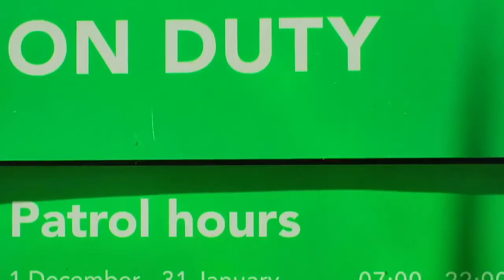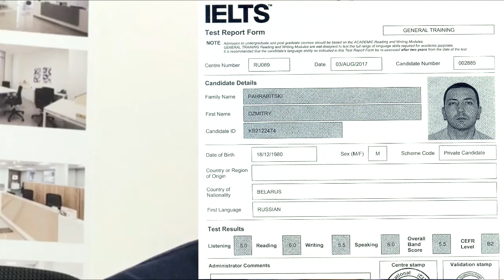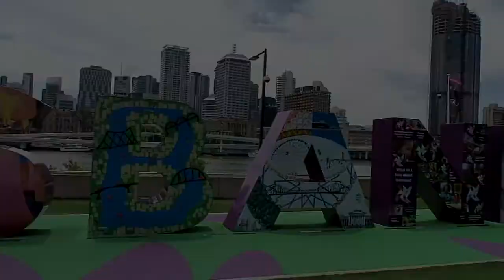Как сдать IELTS и как иммигрировать в Австралию из Белоруссии, агент Евгений Матвеевич Михайлов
Предвыездные консультации семьи из Белоруссии Дмитрия и Наталья Погребицких. Рассказ о подготовке к экзамену IELTS. Рассказ и сдаче экзамена IELTS. Виза Subclass 190, летят в город Брисбен штат Queensland, Росперсонал отзывы, иммиграционный агент Михайлов Евгений Матвеевич.